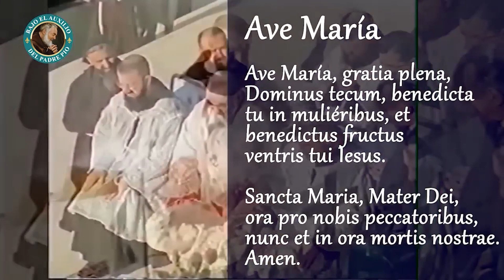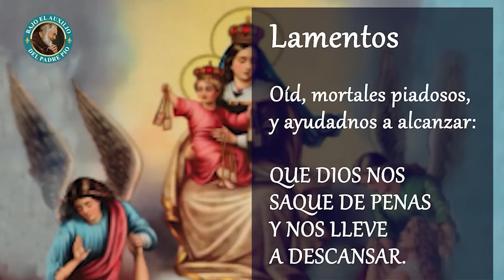DÍA 7 - NOVENA TRADICIONAL POR LOS FIELES DIFUNTOS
Otra de las grandes penas que afligen a aquellas benditas almas es el sufrir aquel fuego sin saber cuándo tendrán fin sus tormentos. Es verdad que tienen la certidumbre de verse un día libres de ellos...

Vigilia con el Padre Pío

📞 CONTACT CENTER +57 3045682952